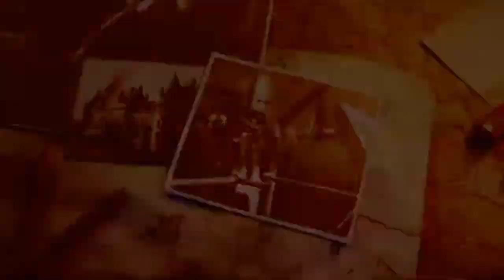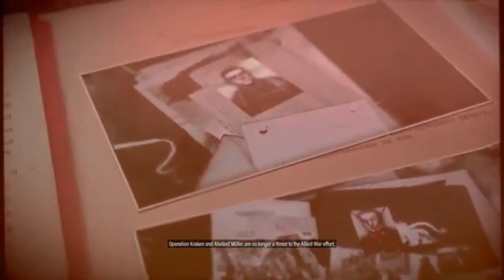Sniper Elite V (France) - Ending - Killing Moller (All Three Ways)!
Walkthrough of Sniper Elite 5 (France) campaign! Ending - Killing Moller (All three ways)! Recorded on PS4 with editing completed on PlayStation share factory.

Sniper Elite 5 is a 2022 third-person tactical shooter stealth video game developed and published by Rebellion Developments. It is the sequel to Sniper Elite 4. It was released on May 26th, 2022 for Microsoft Windows, PlayStation 4, PlayStation 5, Xbox One and Xbox Series X/S.

Sniper Elite 5 takes place following the events of Sniper Elite 4 in the year 1944, a year before Sniper Elite V2. SOE sniper Karl Fairburne is attached to an Army Ranger battalion in advance of Operation Overlord to assist with securing a beachhead and the village of Colline-Sur-Mer to help give the Americans a foothold and landing point in France. Upon arrival in the village and rendezvousing with resistance contact Charlie Barton, the Americans' submarine is destroyed and Charlie informs Karl that most of the group's contacts have been killed by units led by Obergruppenführer Abelard Möller after discovering information on his involvement in coordinating "Operation Kraken". Fellow contact Marie Chevalier informs the pair that Möller is occupying a nearby chateau and leaving to investigate. After breaking in and securing information on "Kraken" from the chateau and a high-ranking meeting taking place at the cathedral Beaumont-Saint-Denis, Möller becomes aware of Fairburne's involvement and his prior notoriety of disrupting high-profile Nazi projects.